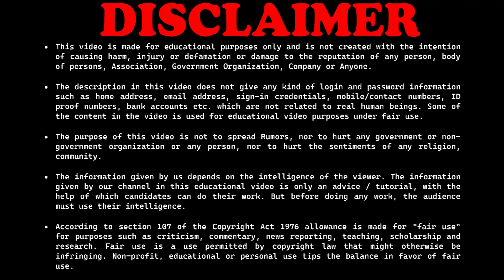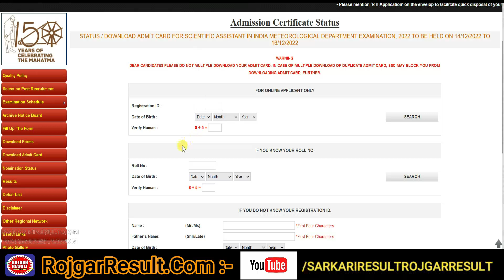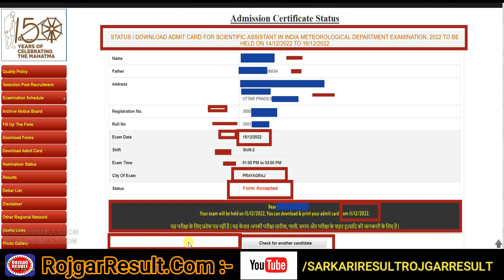SSC Scientific Assistant Admit Card 2022 | 990 Post | Kaise Download Kare | Find Registration No.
SSC Scientific Assistant IMD Admit Card 2022
How to Download - Step by Step - Full Information

Direct Link for SSC Scientific Assistant Admit Card 2022

SarkariResult.Com:
Short Details ➡️Staff Selection Commission (SSC) has released the notification of SSC Scientific Assistant (India Meteorological Department) Exam 2022. Those Candidates Are Enrolled with Vacancy Can Download the Call Letter. Read the notification for eligibility, age limit, selection procedure, syllabus, pattern, pay scale and all other information in SSC Scientific Assistant Recruitment Exam 2022.

RojgarResult.Com:
Short Details ➡️Staff Selection Commission SSC has released the SSC Scientific Assistant 2022 Admit Card, whose exam will be held on 14-16 December 2022. Candidates who appeared in the exam can download their admit card from SSC website or download it from the direct link of rojgar result. Can – RojgarResult.Com